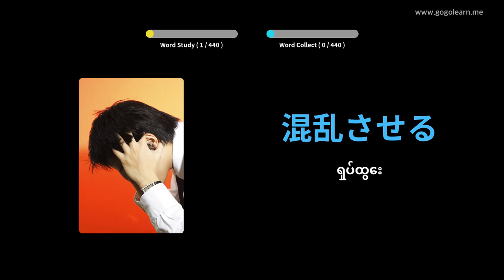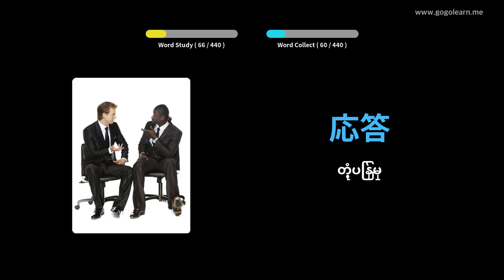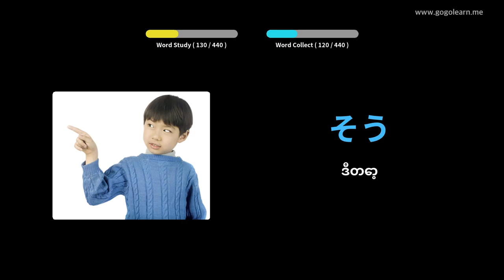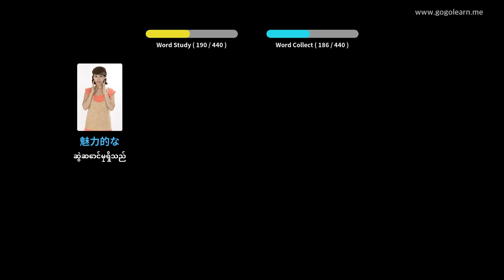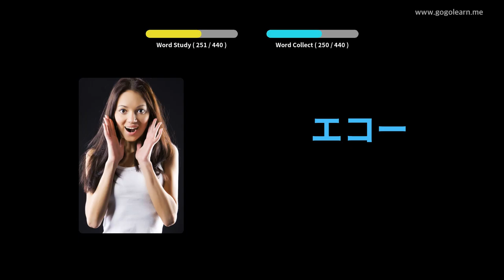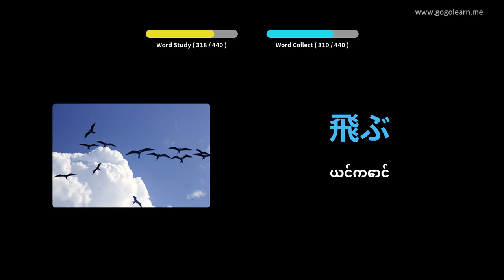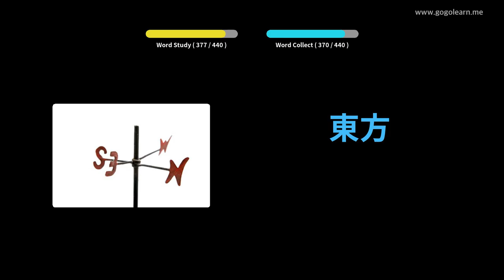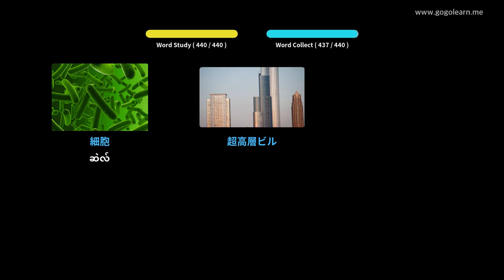ဂျပန်ဝေါဟာရအလယ်တန်းကျောင်း 3 | Golearn